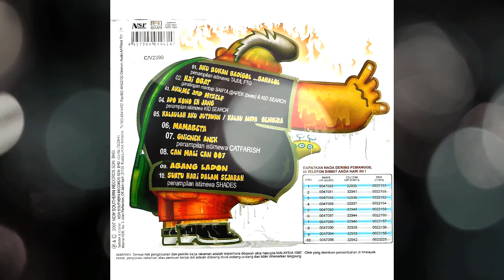BOB KU2 BANG LA DON